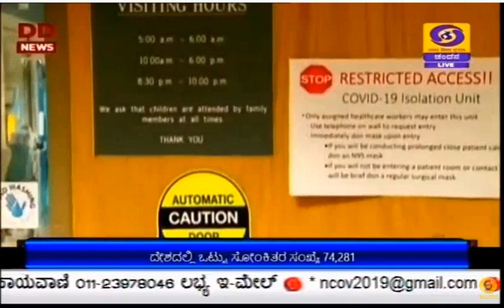ದೇಶದಲ್ಲಿ ಒಟ್ಟು ಕೊರೋನ ಸೋಂಕಿತರ ಸಂಖ್ಯೆ ೭೪,೨೮೧ ಕ್ಕೆ ಏರಿಕೆ